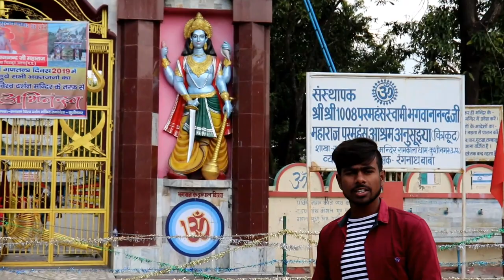Full Vlog Of Nepal Temple Ram Kola Dham | Nepal-IndiaBorderVlog | Raj Show | Raj Bhai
About Video- This Video Is All about to Vlog Of Ram Kola Dham Nepal-India border. Nepal-IndiaBorderTempleVlog.